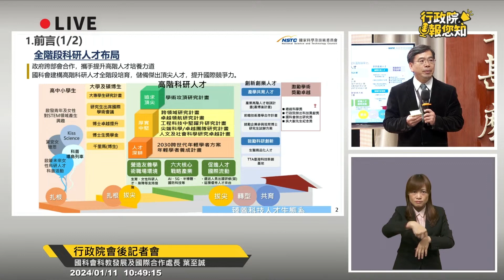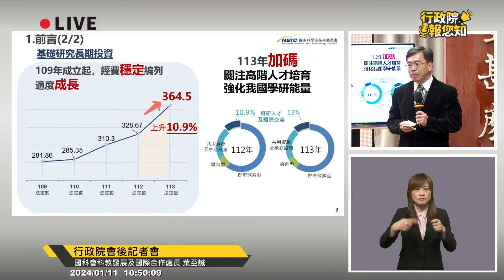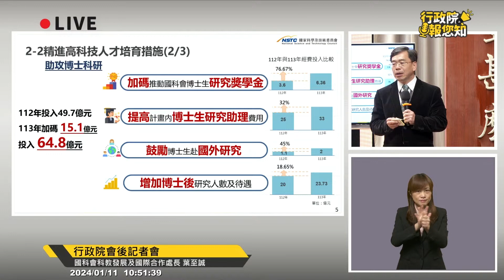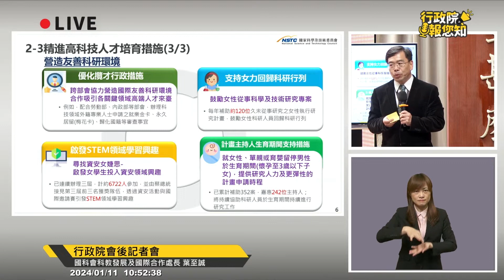國科會持續精進高科技人才培育措施 - 國科會科教發展及國際合作處長 葉至誠 - 行政院院會專題報告